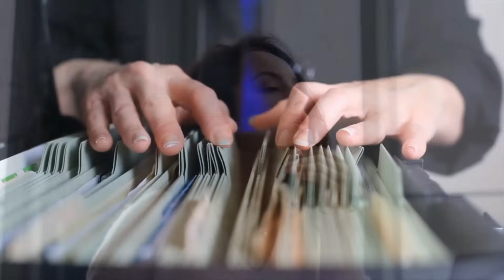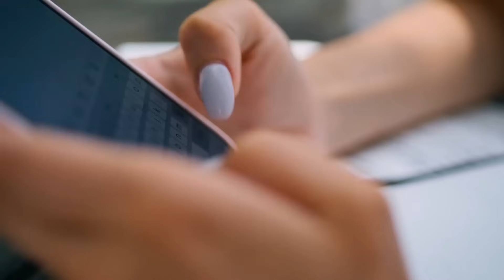Salon Mocked Old Lady's Haircut Request, But No One Laughed When She Returned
In this compelling video, we explore a heartwarming story about an old lady who walks into a salon with a unique haircut request. Initially met with mockery and laughter from the staff, her experience takes a surprising turn that leaves everyone in awe.

As she returns to the salon after her transformation, the reactions of the stylists and onlookers shift dramatically. What began as a moment of judgment quickly evolves into a powerful lesson about confidence and empowerment.

Join us as we delve into themes of community, redemption, and the importance of respecting individual choices in hairdressing. Witness how this woman’s bold decision not only changes her appearance but also challenges perceptions and inspires others.